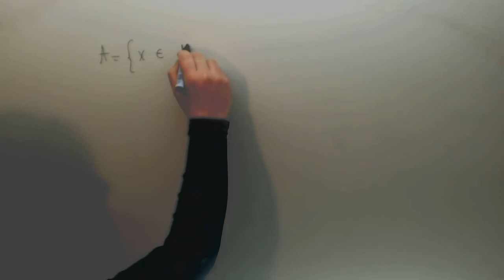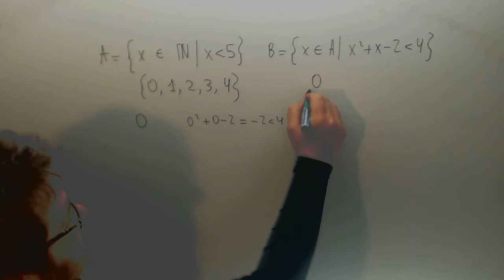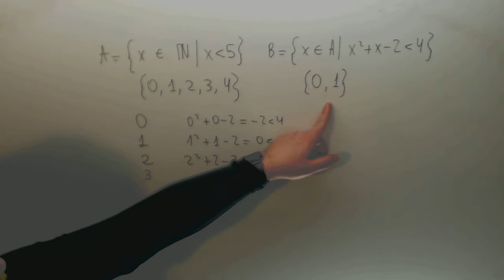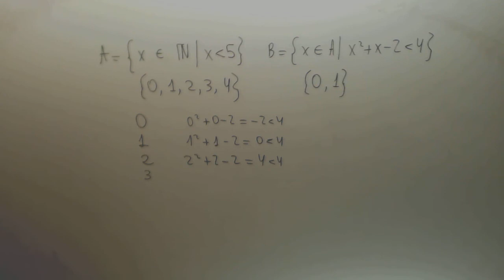Conjuntos Matematicas LADE Eugenio Academia Usero Estepona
Conjuntos Matematicas LADE Eugenio Suscríbete a nuestro canal en Youtube para ayudarnos a seguir creciendo Academia Usero en Estepona, el centro de formación con más vídeos en Internet del Mundo presenta